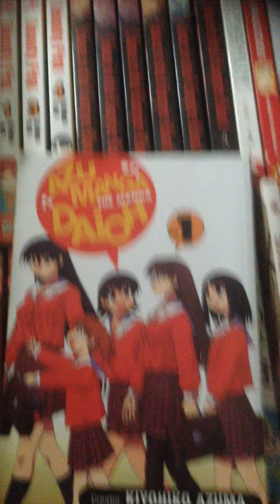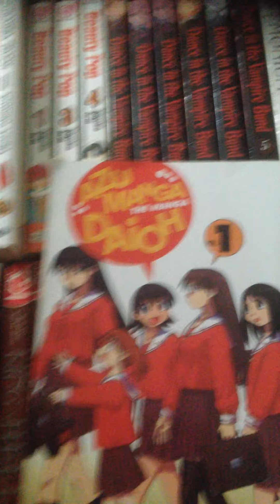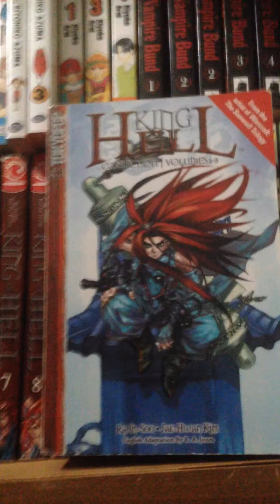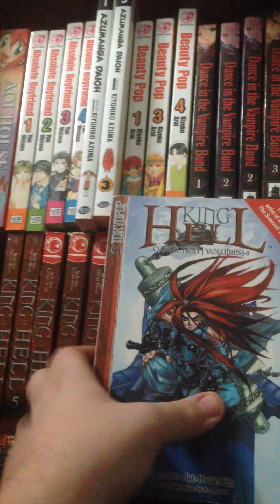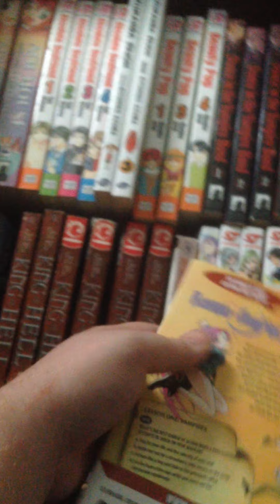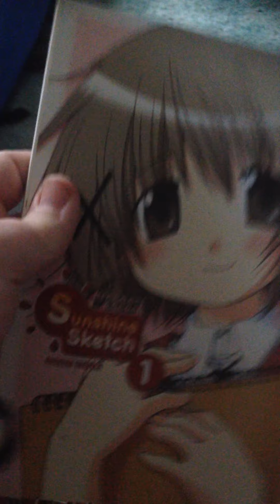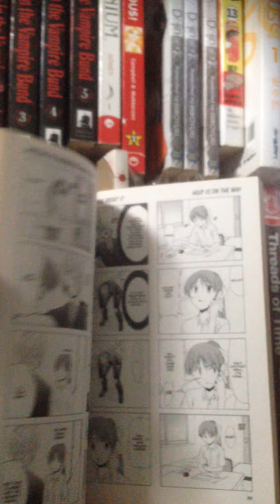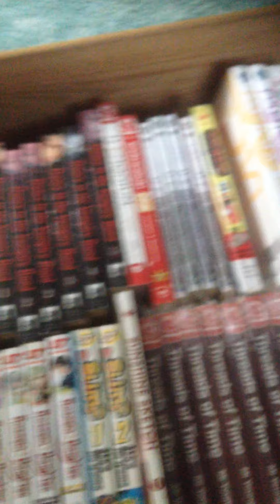My Manga Collection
Hey guys me again, HAPPY TUESDAY! I figured this was something you guys might enjoy if not I'm sorry feel free to comment ideas or manga for me to get if there is something specific you want me to do or your curious about something just ask I'll do my best to answer :)